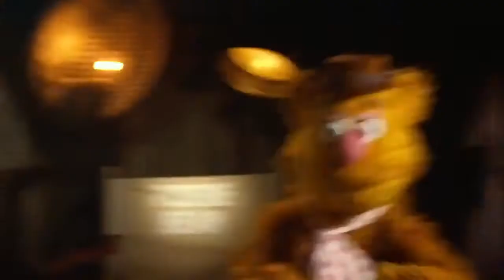Muppets Most Wanted - We’re Doing A Sequel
From Disney’s Muppets Most Wanted 2014